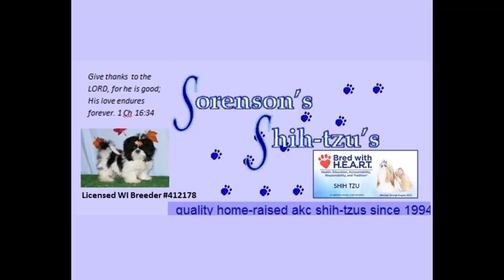12/24/2022 Sorenson Shih tzus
Licensed WI Breeder #412178